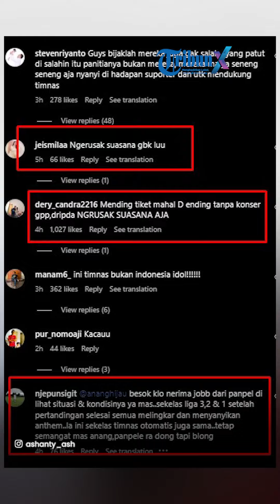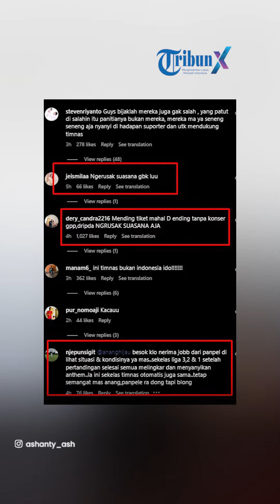Sempat Pamer Momen Nyanyi usai Laga Timnas, Ashanty Tutup Kolom Komentar setelah Penampilan Dihujat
TRIBUNNEWS.COM - Ashanty memilih menutup kolom komentarnya setelah aksi panggungnya bersama Anang Hermansyah usai laga Timnas Indonesia vs Filipina menuai kritik.

Pantauan Tribunnews, Rabu (12/6/2024), Ashanty sempat memamerkan momen dirinya bernyanyi membawakan lagu Gebyar-Gebyar.

Kala itu, penonton terlihat masih ikut menikmati penampilan Anang & Friends.

Bahkan, penonton tampak bernyanyi bersama.

Para pemain Timnas juga terlihat menyaksikan aksi panggung itu di hadapan mereka.

Sayangnya, setelah memasuki lagu kedua, Anang dan Ashanty tak lagi membawakan lagu nasional.

Mereka justru menyanyikan lagu romansa yang membuat penonton mulai menyorakinya.

Padahal, momen itu dinantikan penonton untuk menyanyikan lagu Indonesia Pusaka bersama para pemain Timnas.

Akhirnya, Anang dan Ashanty pun turut bernyanyi lagu Indonesia Pusaka bersama para penonton setelah menerima sorakan.

Rupanya, sebelum menuai hujatan atas penampilannya membawakan lagu romansa yang dinilai tak tepat, Ashanty sempat memamerkan momen latihannya.

Dia juga menceritakan bagaimana pihaknya diminta membawakan dua lagu, satu lagu nasional sementara lainnya lagu milik Anang.

Momen itu direkam setelah Anang dan Ashanty mendapatkan sorakan penonton lantaran menyanyikan lagu cinta setelah pertandingan Timnas Indonesia vs Filipina, Selasa (11/6/2024) malam.

Dalam aksi panggungnya, awalnya grup yang menamai dirinya Anang & Friends itu disebut sempat menyanyikan lagu Gebyar-Gebyar.

Namun, saat para pemain dan supporter akan bersiap menyanyikan lagu nasional Indonesia Pusaka, Anang dan Ashanty justru melantunkan lagu bernuansa cinta.

Anang dan Ashanty sempat mengajak penonton bernyanyi.

Dalam video yang beredar di X, tampak kiper timnas, Ernando kesal menyaksikan aksi Anang itu.

Para pemain timnas kemudian memilih keluar dari lapangan.

Tak pelak penonton pun menyorakinya.

Mendapati aksi panggungnya tak disambut baik oleh suporter hingga pemain, sound musik yang tengah mengiringi Anang bernyanyi mendadak mati.

Terlihat Anang, Ashanty, dan sejumlah timnya berjalan ke belakang stadion.

Artikel ini telah tayang di Tribunnews.com dengan judul Sempat Pamer Momen Nyanyi usai Laga Timnas, Ashanty Tutup Kolom Komentar setelah Penampilan Dihujat,
Penulis: Salma Fenty Irlanda
Editor: Yurika NendriNovianingsih